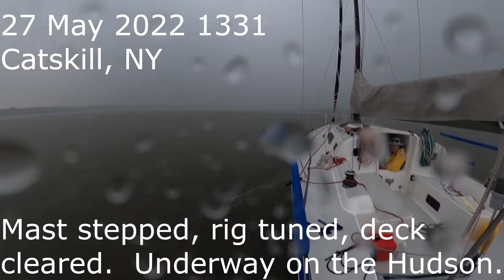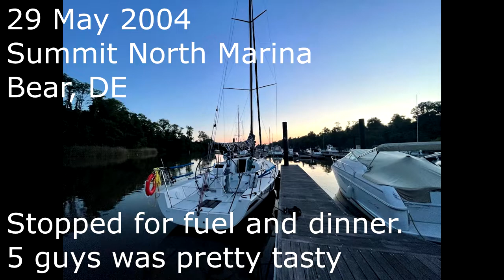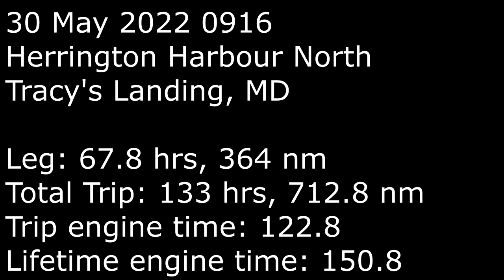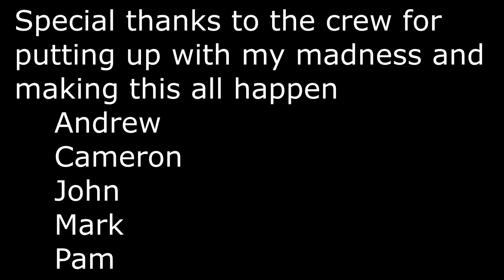Fast Lane Fever sails home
The Fast Lane Fever deports Catskill, NY, en route to the Chesapeake Bay.  Along the way she encounters thunderstorms, dolphins, sharks (watching a shark jump vertically out of the water is pretty sick), rays, and hours of boredom staring at the NJ nuclear power plant in the Delaware Bay.

Music various artists, courtesy Shutterstock Inc